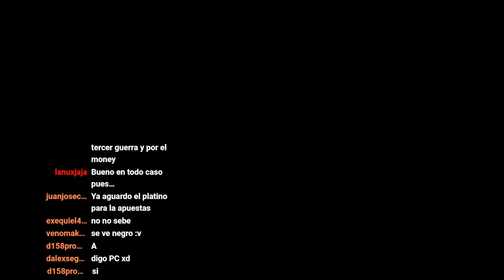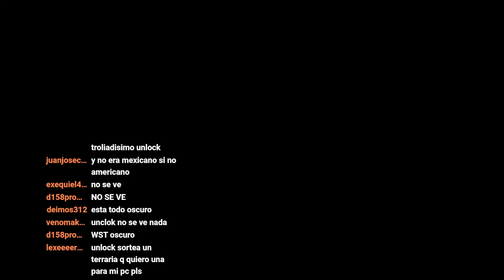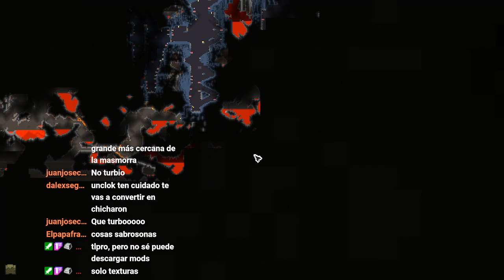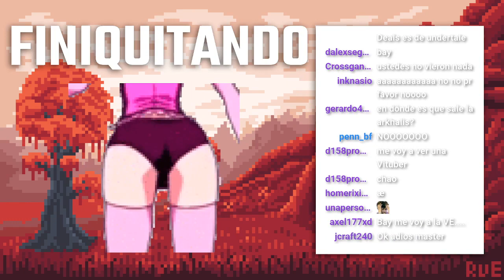Calamity Cap 8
Hola gente, espero que se la pasen bien viendo este directo, recuerden que si lo quieren ver en vivo esto lo hago en twitch por si gustas ir a seguirme, nos vemos pronto ;D